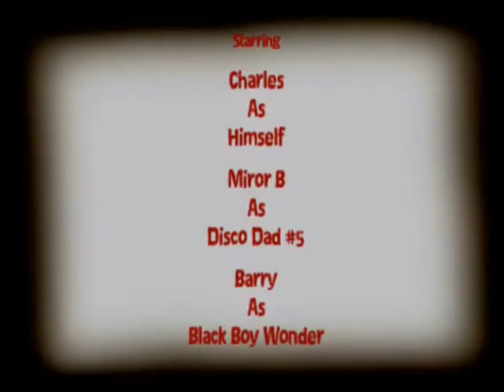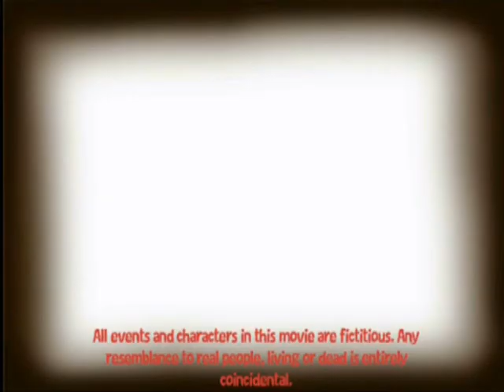Charlescapades - Werewolf Surprise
Oh noes there's a wolf in town! After slaying our usual victim Hawking has to fight for his life and he is hunted (sort of) by the wolf. Will the Charles gang defeat the wolf? Or will he continue to eat people for dinner?